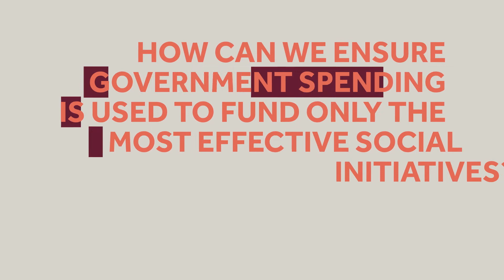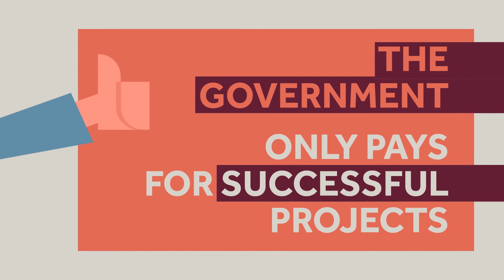Watch: GCC's first Social Impact Bond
The GCC’s first Social Impact Bond will be piloted in Abu Dhabi as part of an agreement signed between the Department of Community Development, the Authority of Social Contribution – Ma’an, Aldar, Aldar Education and Higher Organization for People of Determination to support the employment of people of determination.

Social Impact Bonds are an internationally established and successful way to finance the delivery of public services, first introduced in the UK. They involve the government, a social service provider and a social investor - using multi-party partnerships to bring together the right organizations to solve social challenges.
The contract operates on a pay-for-success basis, whereby social service providers will have the freedom to innovate and come up with a solution that delivers the social outcome. Private investors, such as high net worth Individuals or investment funds, will then invest in the Social Impact Bond and the government will pay back the investor - with interest – but only if the outcomes are achieved.